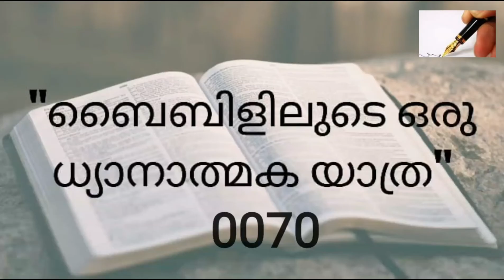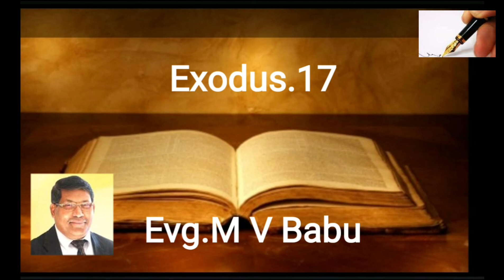ബൈബിൾ പഠന പരമ്പര ബൈബിളിലുടെ ഒരു ധ്യാനാത്മക യാത്ര Babu M V Evg.Episode 0070#Exodus.17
Bible Study Series. ബൈബിൾ പഠന പരമ്പര. A Meditative Journey into the Bible. ബൈബിളിലൂടെ ഒരു ധ്യാനാത്മക യാത്ര. Evangelist M V Babu. Episode 0070. Exodus.17

 *CBS Publications,*
 *Jaipur,Rajasthan*  *ഒരുക്കുന്ന ബൈബിൾ പഠന പരമ്പര .*

*"ബൈബിളിലുടെ ഒരു ധ്യാനാത്മക യാത്ര" എന്ന ഈ പരമ്പര ( തിങ്കൾ മുതൽ വെള്ളി വരെ ) തുടക്കം മുതൽ മുടങ്ങാതെ കേൾക്കുവാൻ മറക്കരുത്. *
 *ഈ യാത്ര നയിക്കുന്നത്*
 *Evg.M V Babu,*
 *Kallissery,Kerala*.

*പഴയ എപ്പിസോഡുകൽ,യൂ ട്യൂബിൽ പ്ലേ ലിസ്ടിൽ നിന്നും ലഭ്യമാണ്.*